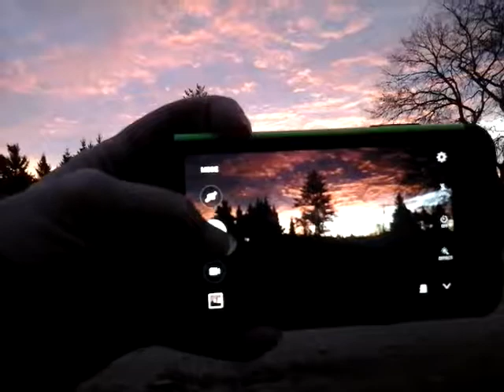Celebrate the Beauty October 20, 2017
Thank you for choosing to be a part of my journey. Look for that moment of beauty every day. Choose an attitude of gratitude today.
Each day is different  and we are all on a journey. I'm following my path and invite you along to share yours with me too. Crystals, herbs and lots of other good stuff too! I've been reading cards for many years and I'm still learning about cards, crystals and readings. I don't read the future but I read the moment.
Thank you for being so kind to join me here too =)
Char xoxoxo

Do you shop online from Canada and want free money back?

Let me know if you want me to review something for you, I'm always excited to see new things!

Box 218
Strathclair, MB
r0j 2c0